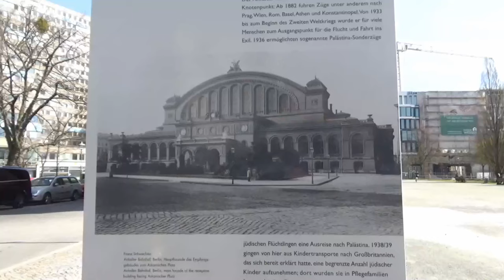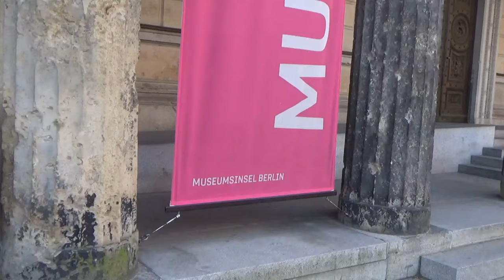BULLET HOLES of BERLIN // The SCARS of WORLD WAR II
When I moved to Berlin I was amazed to still discover bullet holes, schrapnel scars and bomb craters leftover from World War II on buildings throughout the city. Tourists and visitors sightseeing in Berlin also find the scars fascinating. As one of my favorite jokes from a Berlin comedian goes: You can love a lot about Berlin, just not its history. Though the visceral connection with the Berlin's centuries-old history is part of what makes the city so breathtaking. The bulletholes, some left as-as, some repaired, can be found on Berlin memorials, hotels, sights and just random buildings (no -- for those with an American education like me -- not on The Wall). While filming this video I bumped into many historical and non-historical sites with the bullet holes I hadn't even known about. Berlin history!

Where I filmed:
Brandenburg Gate (Mitte)
Romanian Embassy (Mitte)
Neues Museum (Mitte)
The Saint Mary and Saint Nikolai Cemetery I (Mitte)
AEG Turbine Factory / Deutsche Welle (Wedding)
Administrative Court (Amtsgericht) (Mitte)
Residential Building (Prenzlauer Berg)
Kaiser Wilhelm Memorial Church (Charlottenburg)
Robert Koch Forum (Mitte)
Kulturbrauerei (Prenzlauer Berg)

TWITTER (I'm never there anymore)

Shot on a Sony HDR CX405 Edited with Corel VideoSuite

SMOOCHA!